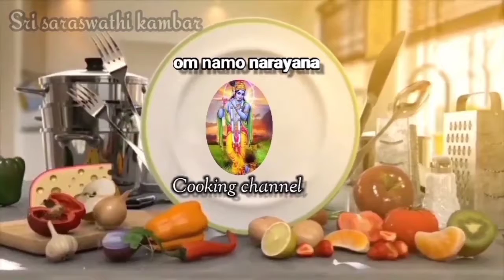Banana summer drink by Sri saraswathi kambar | வாழைப்பழம் ஜுஸ்